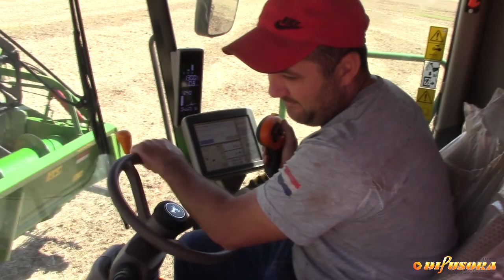Eno Pedde e família na safra 2021: "colheita está sendo boa"